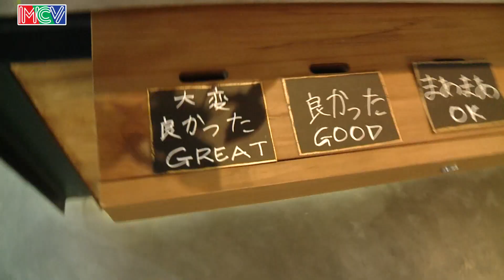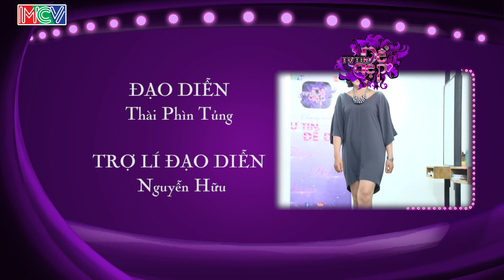TỰ TIN ĐỂ ĐẸP - Tập 53 | Chị Thu Thảo | Chị Ngọc Huyền | 12/12/2015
Đây là kênh Youtube chính thức của Tự Tin Để Đẹp.

Là chương trình truyền hình thực tế dựa theo format của đài truyền hình Kansai TV (Nhật Bản). Đây là dự án được đài truyền hình thành phố Hồ Chí Minh kết hợp với MCV Corporation sản xuất. Chương trình được phát sóng định kỳ vào 14h00 thứ bảy hàng tuần trên HTV7.

Với thời lượng 25’/tập, mỗi số phát sóng là 2 nhân vật được “Tự Tin Để Đẹp” chọn từ những khán giả đăng kí tham gia. Nhân vật sẽ được đưa tới gặp các chuyên gia thời trang/ stylist, chuyên viên trang điểm, thợ làm tóc để nhận được sự tư vấn chọn lựa trang phục, cách trang điểm, làm tóc phù hợp với vóc dáng bản thân, điều kiện thu nhập và hoàn cảnh xuất hiện. Để sau đó, nhân vật xuất hiện với hình ảnh mới hoàn toàn.